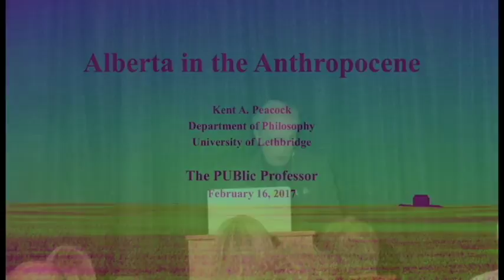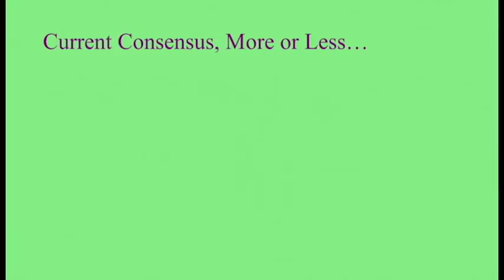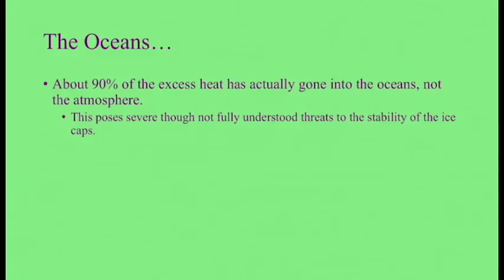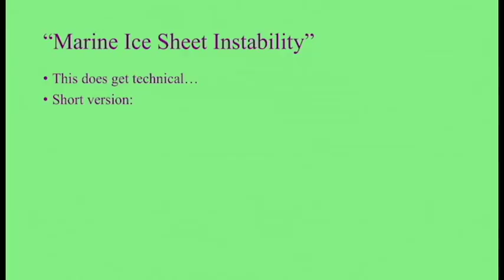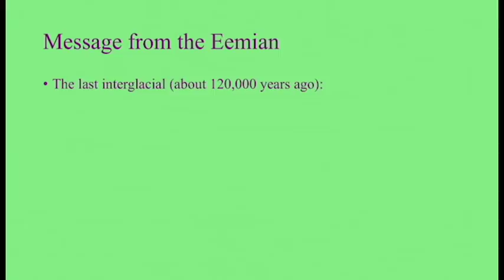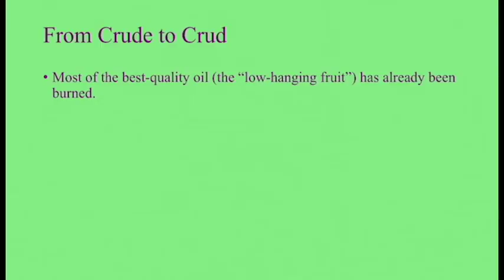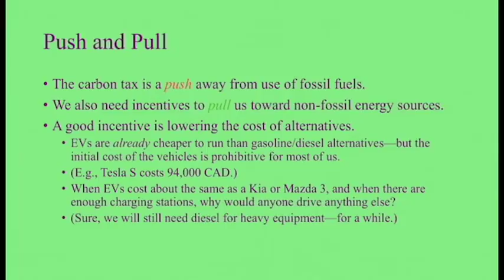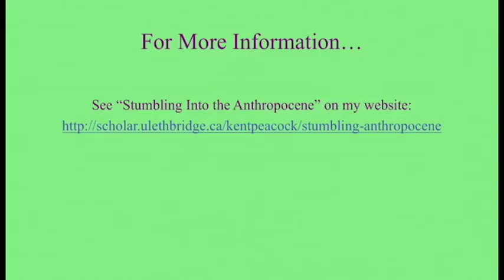Peacock presenting a big picture view of Alberta's future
For much of his career, the environment has been Dr. Kent Peacock’s point of focus and as the world approaches what many earth scientists have dubbed a new geological epoch, he is continuing his studies from that big picture vantage point. On Thursday, Feb. 16 at 7 p.m. at Lethbridge City Hall, Peacock presented that picture as the February speaker in the PUBlic Professor Series.